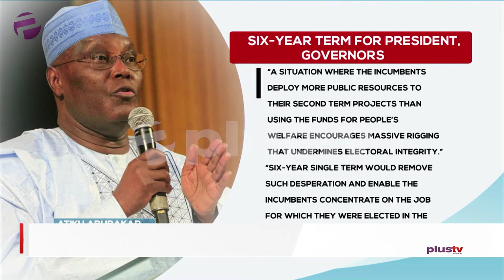Atiku Shook Mouth As Reps Reject 6 Year Term For Presido & Governors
Atiku Abubakar, wen e be befor Peoples Democratic Party, PDP, presidential candidate, don shook mouth for the rejection of wan bill wen dem wan take do six years tenure for presido and governors.